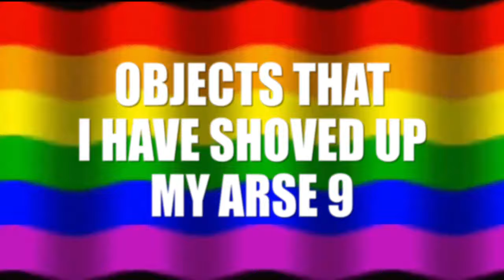objects that i have shoved up my arse 9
14th November 2022 13:30PM